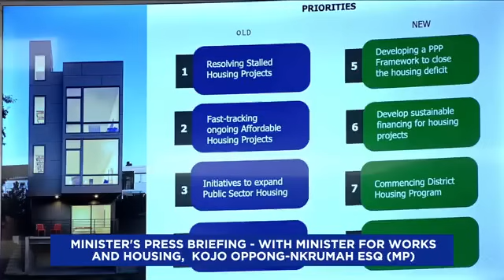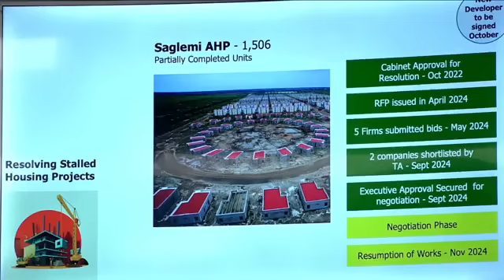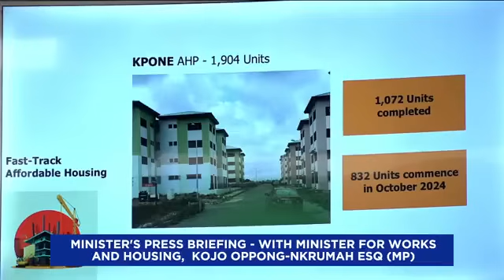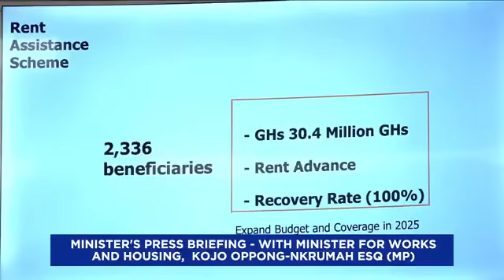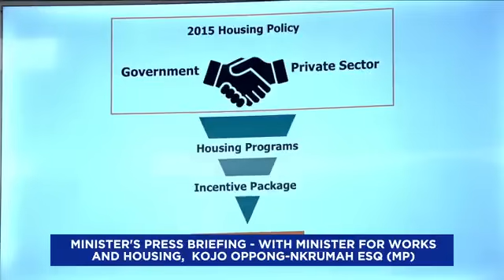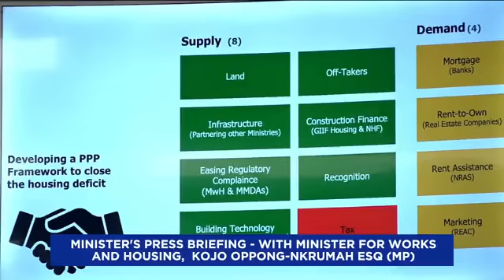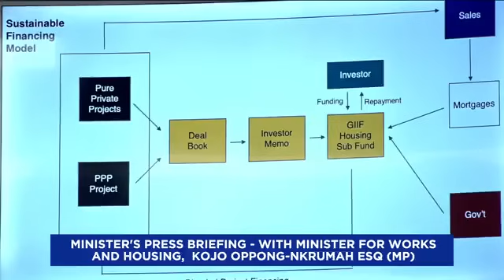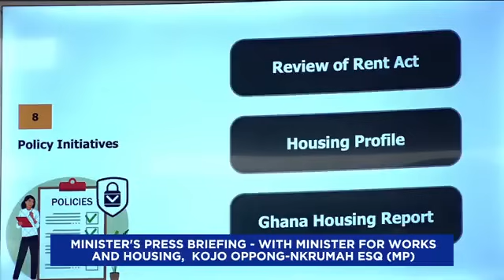Good News NPP: Dr Bawumia Joins Nana Addo To Unveil Multi-Million Dollar Projects As Minister Speaks